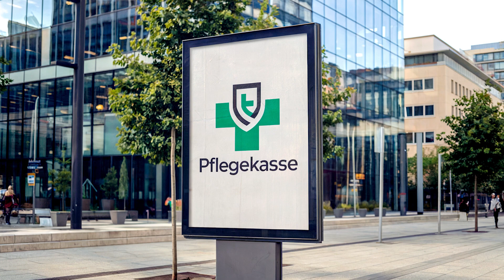Einkaufshilfe für Senioren 2024: Leichter Alltag dank Unterstützung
Mit zunehmendem Alter werden alltägliche Aufgaben oft zur Herausforderung – besonders Besorgungen und Einkäufe, die außerhalb der Wohnung erledigt werden müssen. Nachlassende körperliche Kraft, Mobilitätseinschränkungen und das wachsende Unsicherheitsgefühl beim Autofahren tragen dazu bei, dass viele Senioren ihre Besorgungen nicht mehr selbst erledigen können. Eine Einkaufshilfe kann in diesen Fällen die notwendige Unterstützung bieten.
Der mobile Hausnotruf libifyMobil 2.0 für unterwegs mit Sturzsensor und GPS-Ortung

Wir sind libify
Wir helfen Menschen, ein sicheres und selbstbestimmtes Leben zu führen
Wir haben uns den Anforderungen einer zunehmend älter werdenden Bevölkerung verschrieben. Damit verhelfen wir Menschen zu mehr Selbstbestimmtheit und Freiheit im Alter und entlasten dadurch pflegende Angehörige.

Mit unseren häuslichen und mobilen Notrufsystemen sowie unserem umfangreichen Pflegeangebot unterstützen wir Sie dabei:

👉 In unserem Magazin sowie Facebook und YouTube Kanal versorgen wir Sie wöchentlich mit neuen Themen und wichtigen Informationen rund um die Themen Pflege, Rente sowie Tipps für ein erfülltes und glückliches Leben im Alter.